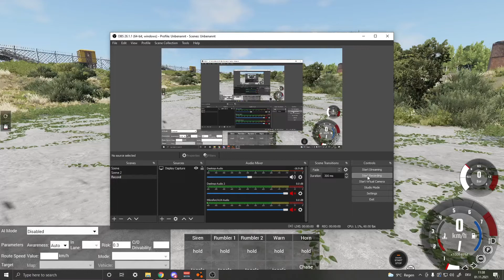how to turn on the improved siren in beamng drive